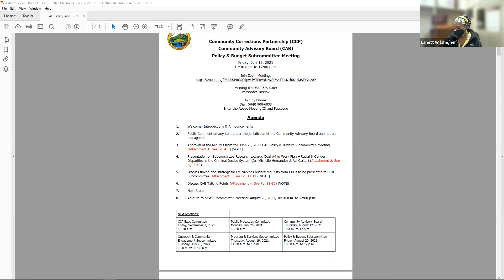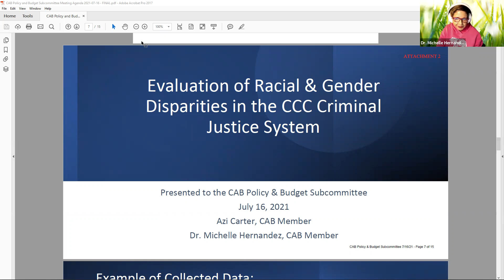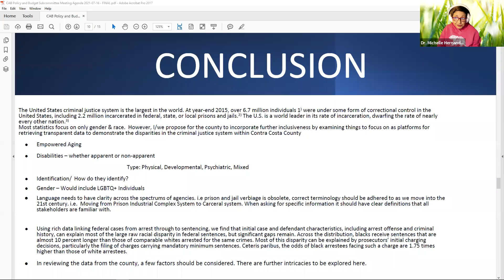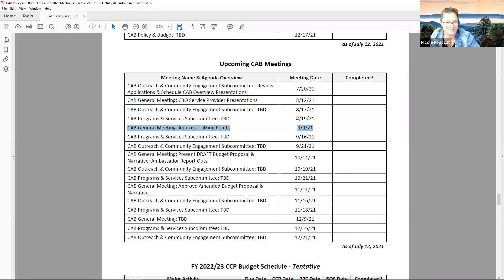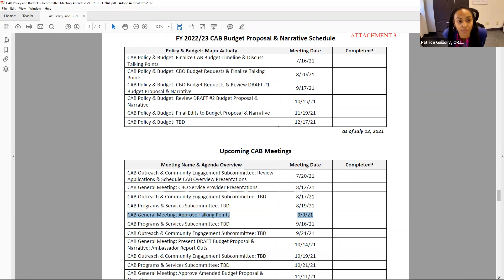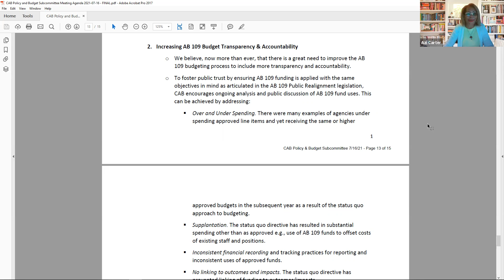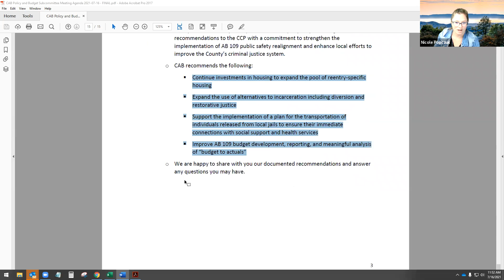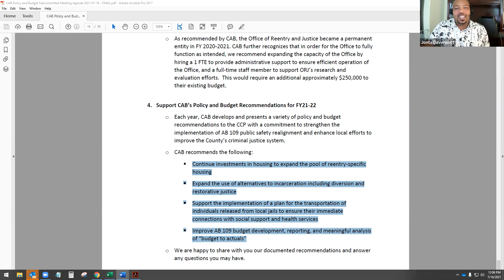Contra Costa County Community Advisory Board - Policy & Budget Subcommittee Meeting 7/16/21